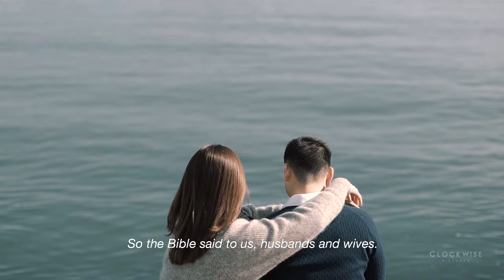Feby & Novi // Wedding Highlights // San Francisco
The wedding of Feby & Novi in San Francisco was the first wedding we shot in United States.
It was intimate and full of love. The wedding was held in Thomas Fogarty Winery and Vineyards, a beautiful vineyards, about 50 miles from San Francisco.